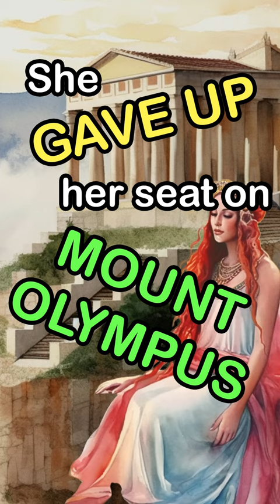5 Kindest Greek Gods - Greek Mythology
Discover the 5 kindest Greek gods in this short, fascinating video! From the goddess of peace, Eirene, to the god of wine, Dionysus, these divine beings show that kindness and compassion aren't just for mortals. Get ready to be inspired by their stories and virtues!